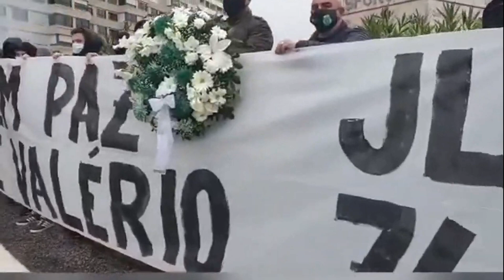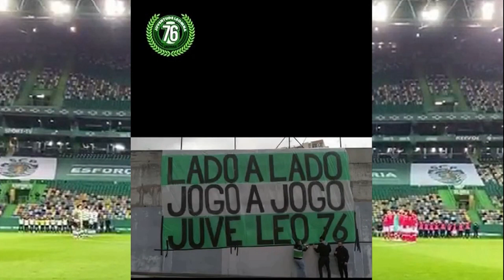PARA MEMÓRIA FUTURA: MARIA JOSÉ VALÉRIO - TRIBUTOS 6.3.2021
“Para Memória Futura”

MARIA JOSÉ VALÉRIO, cantora de êxito desde os anos 50, entrou na eternidade chorada pelo País e homenageada pelos Sportinguistas, através de publicações da direção do Sporting, claques, adeptos e portugueses em geral.
Como tributo a Maria José Valério - que foi não apenas uma grande artista, mas um ser humano MUITO ESPECIAL  - eis uma síntese de várias publicações efetuadas nos últimos dias.
Fica em Paz, querida Maria José Valério.
Nunes Forte